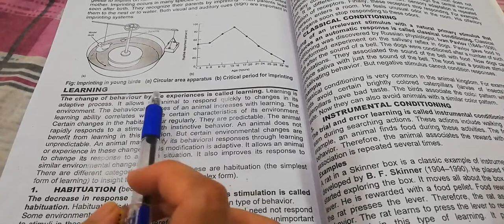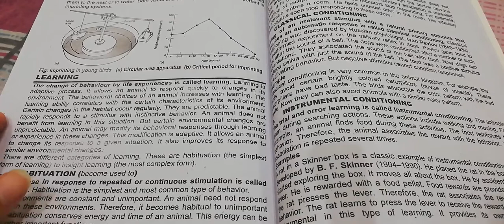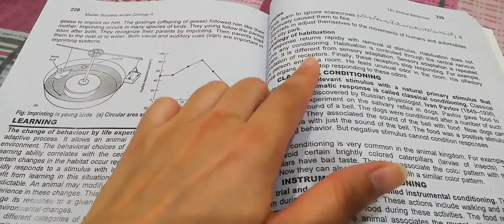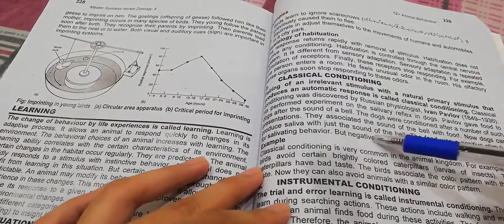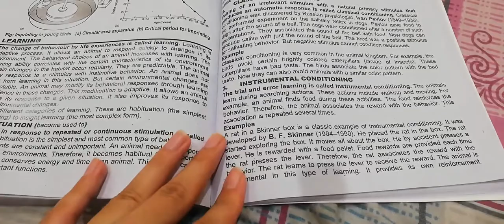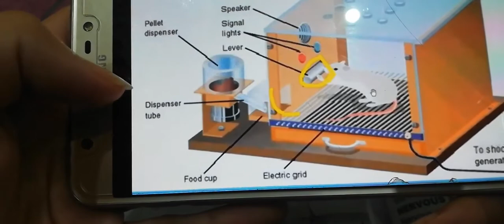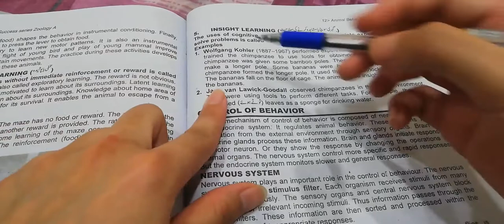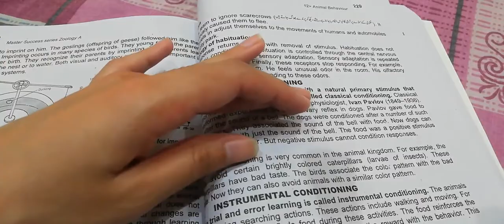Learning and its types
Principles of Animal Life II